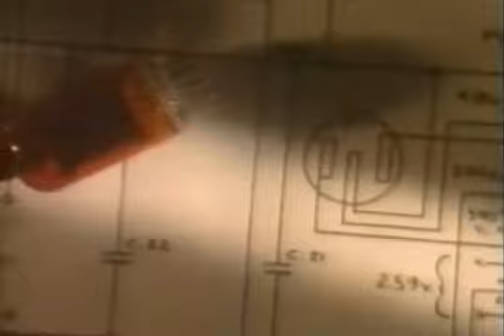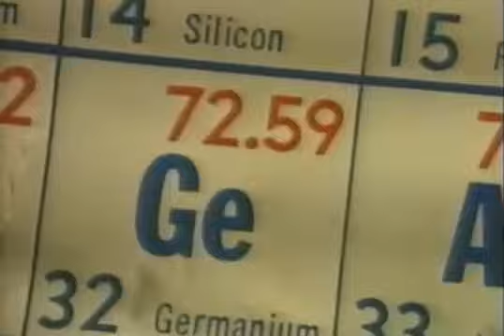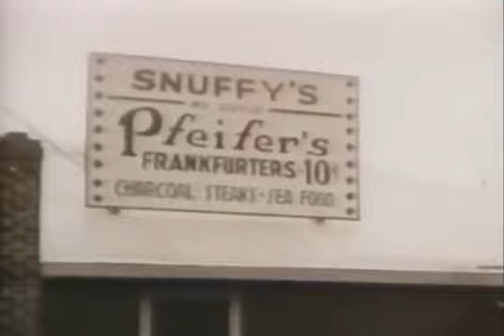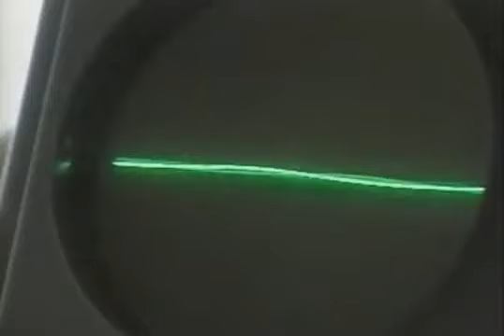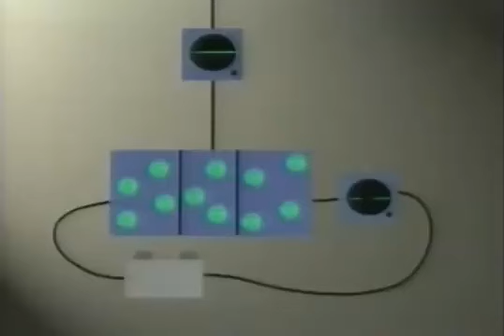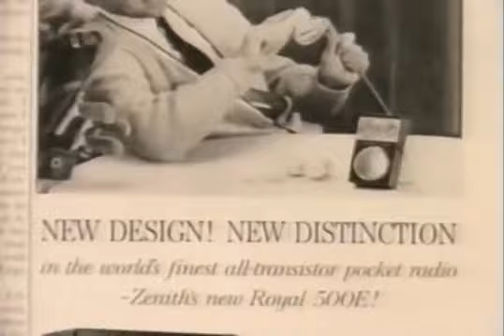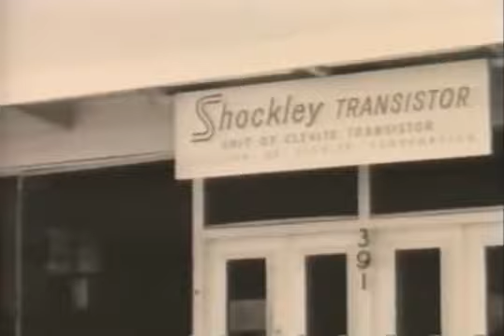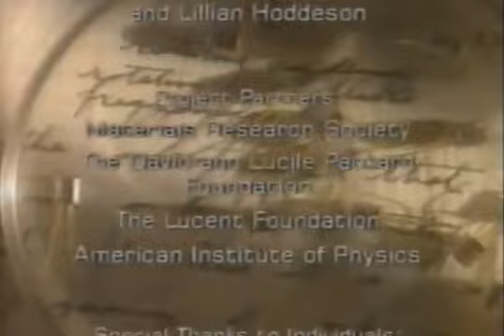Development of Transistor and Computers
Many inventions are conceived simultaneously by several different persons because the time is "right", meaning that a technical and scientific foundation exists and that there is demand and business potential for the invention.

The transistor, however, is an invention that was conceived long before the time was right. It was invented in 1947, and even several years later, it was considered by a scientific conference to be such an odd accomplishment that it was not included in the documentation. The inventors themselves believed that the transistor might be used in some special instruments and possible in military radio equipment. Yet the transistor is fundamental for all modern technology, including telecommunications, data communications, aviation and audio and video recording equipment.

Three persons, Walter Brattain, John Bardeen and William Shockley, shared the Nobel Prize in Physics for the breakthrough that they achieved on December 23, 1947. In certain respects, a fourth person was responsible for the transistor being discovered at that time. Marvin Kelley, who was then head of Bell Laboratories, had brought the trio together. Kelley believed that working with such an unknown group of materials as semiconductors demanded a combination of different specialties: the brilliant theorist Brattain, the skilled materials expert Bardeen and the very accomplished experimentalist Shockley, who was also strong on theory. The objectives for the project were very general.

Bell Laboratories in the US was part of one of the world's leading telephone companies, AT&T. The company realized that the transistor could be used for applications far removed from telecommunications in the strictest sense and decided, perhaps to avoid being accused of exploiting a monopoly position in its domestic market, to offer licenses on reasonable terms to all companies who wished to apply. In exchange, these companies were asked to contribute their own patents to a common patent pool.